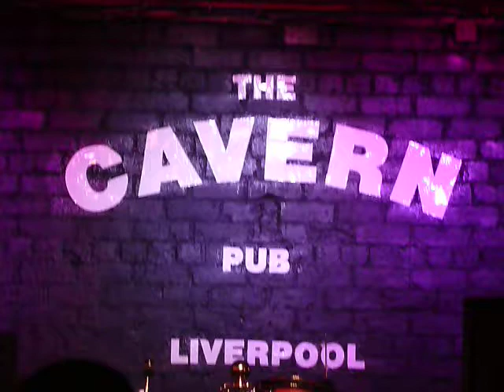THE CAVERN PUB LIVERPOOL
Welcome to a look around the Cavern Pub Liverpool. Not to be confused with The  original Cavern Club just across the road. Many Tourists go to the pub thinking its the club.